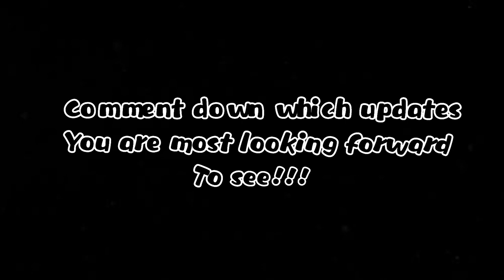Play together:Update spoiler(5/7/2021)[Houses within houses/Aquarium fit more than 1 fish/Fish spot]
Update spoiler for 5/7/2021

Play together
Playing games, cooking and camping!
Anything is possible in this virtual world!
Let's Play Together :D

Feel Good (Feat. Saeed Albadi)